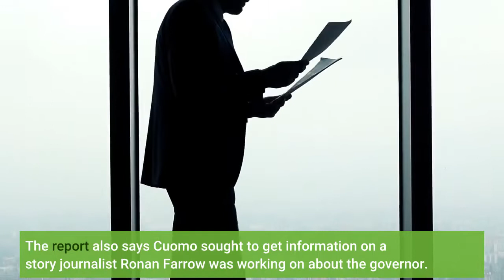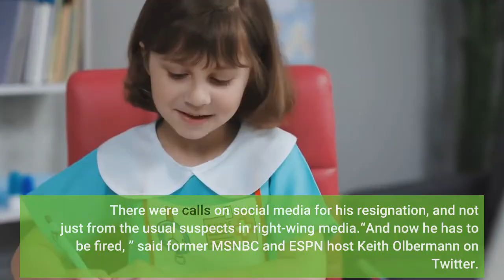CNN's Chris Cuomo under fire again for advising brother on harassment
Details of CNN anchor Chris Cuomo’s involvement in managing brother and former New York Gov. Andrew Cuomo’s sexual harassment scandal are raising new concerns inside the cable news network. Transcripts of Chris Cuomo’s testimony for New York State Atty. Gen. Leticia James’ investigation showed the CNN star offered to contact other journalists he knew to learn if there were any new women coming forward to make accusations against his brother. Chris Cuomo gave a deposition in July for the report that found the former governor had sexually harassed 11 women, including several who worked with him. According to texts in the attorney general’s report released Monday, Chris Cuomo firmly weighed in on the communications strategy for his brother’s response to the scandal as it unfolded earlier this year and offered to investigate at least one claim. He is quoted as saying he had information on a woman who accused the former governor of unwanted touching at a wedding reception. “I have a lead on the wedding girl, ” he wrote in a text to the governor’s top aide, Melissa DeRosa, according to the report summarized by the Associated Press. The report also says Cuomo sought to get information on a story journalist Ronan Farrow was working on about the governor. The new information is putting an intense spotlight on Cuomo again, leading to questions from CNN insiders as to whether the host of “Cuomo Prime Time, ” the network’s highest-rated show, will keep his job. There were calls on social media for his resignation, and not just from the usual suspects in right-wing media.“And now he has to be fired, ” said former MSNBC and ESPN host Keith Olbermann on Twitter. A CNN representative said in a statement the new material released will get “a thorough review and consideration. ”“We will be having conversations and seeking additional clarity about their significance as they relate to CNN over the next several days, ” the representative said. CNN’s leadership will now have to weigh the damage the story is causing to the network’s reputation. CNN executives stood by Cuomo when it was first revealed in May that the prime-time star was involved in staff calls with his brother as he battled the harassment accusations. Following the release of James’ investigation, Andrew Cuomo resigned on Aug. 10 to avoid a likely impeachment trial. Cuomo did not cover his brother’s travails on his CNN program. He last addressed the matter on Aug. 16, the week after Andrew Cuomo stepped down. At that time, Chris Cuomo said he urged his brother to resign. Cuomo previously apologized to viewers and his colleagues in May after a Washington Post report first revealed he participated in calls with his brother’s staff as they strategized how to combat the harassment charges. Journalists directly participating in politics is a fundamental breach of professional ethics. Cuomo said he ceased communication with his brother’s aides once he was told by his CNN bosses to stop.